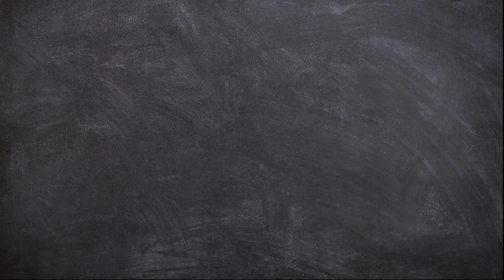How to Draw Dad fro Bluey Family | Cartoon Drawing Tutorial for Beginners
Hello Friends!
Now we will learn How to Draw Dad fro Bluey Family Very Easy Step by Step.

This video is perfect for those of you who want to start learning to draw. Cartoon Drawing Tutorial for Beginners.